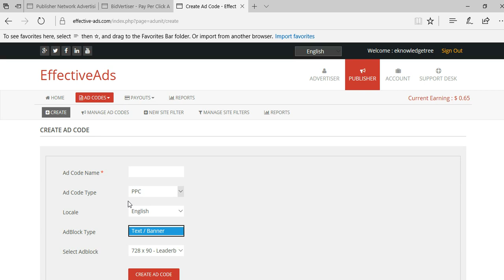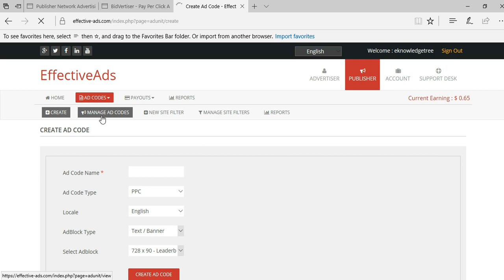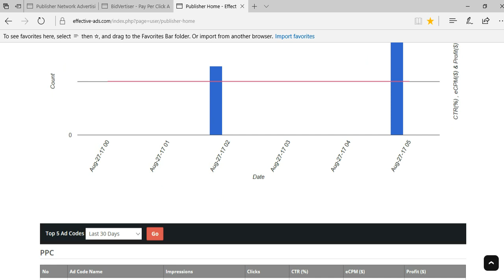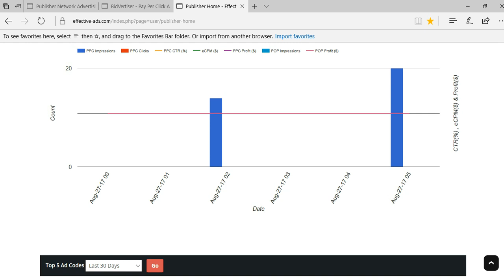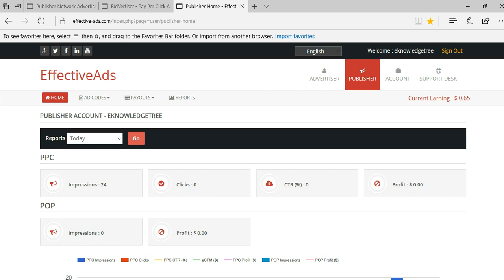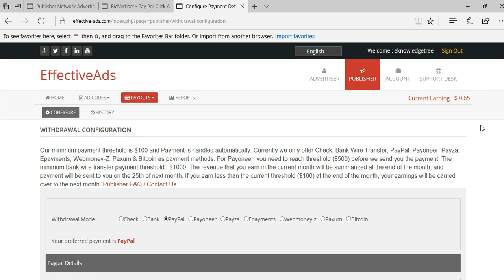Effective Ads : Highest Paying PPC Ad Network In 2017